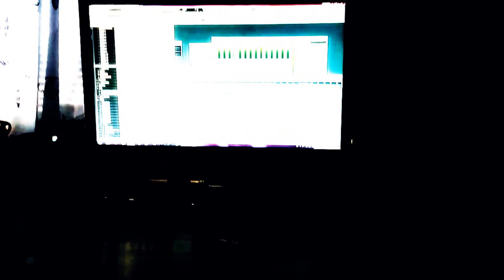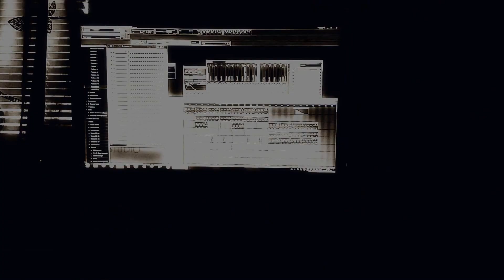Jesper Hedenskog - Red Domino (Beat)